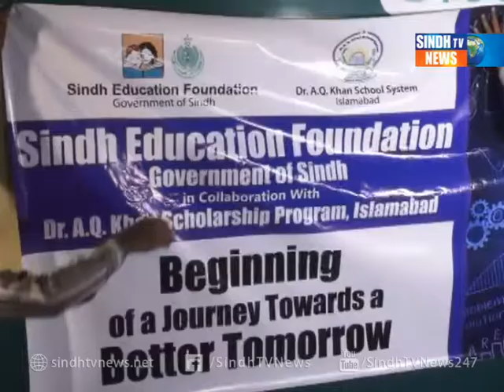KHI SEF Package - Sindh TV News